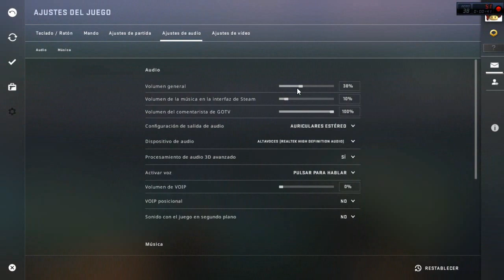Coop mission rush español - LOS AGENTES MAS TONTOS DE CS:GO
Gameplay random de CS:GO